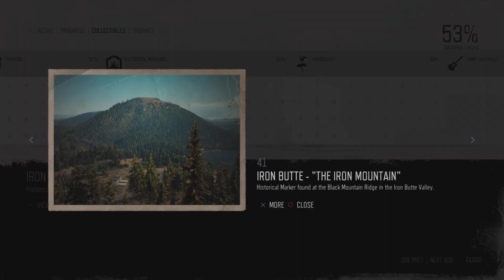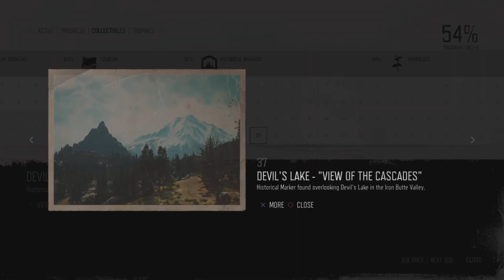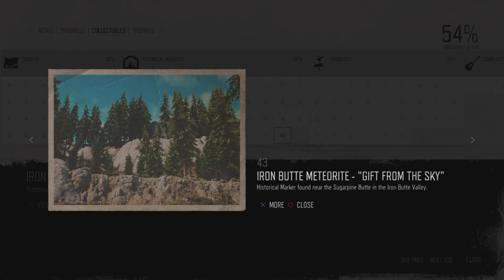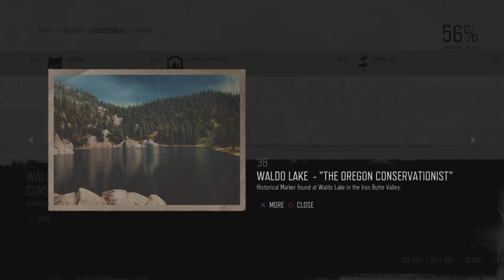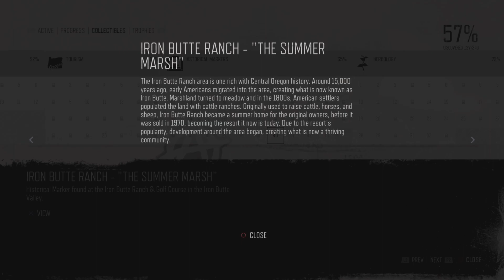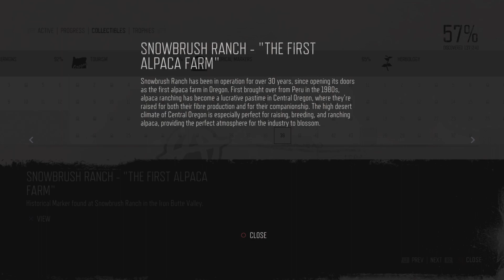'Riding Nomad again' | Ep. 31 - Days Gone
Deacon finishes up any business left in Lost lake before Iron Mike reluctantly agrees to take him over the pass to crator Lake before tho he tells Boozer that he's riding nomad again.

A cinematic playthrough of Days Gone episode 31.
No commentary, deaths, pauses etc.
Just pure story and game play set in a episodic format.